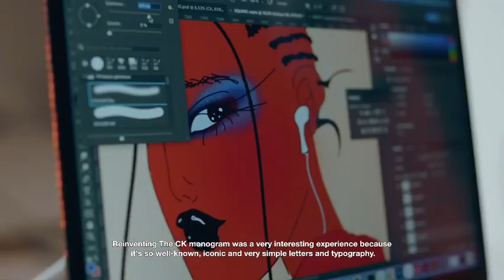Calvin Klein Monogram x Hypebeast